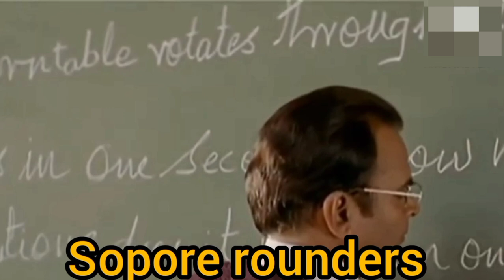school te tomaak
Durga Ji Ki Aarti - Jai Ambe Gauri Full with Lyrics | Mata Ki Aarti | Mata Ke Bhajan | Durga Aarti 🔔 आप सभी भक्तों से अनुरोध है कि आप @SpiritualIndia चैनल को सब्सक्राइब करें व भजनो का आनंद ले व अन्य भक्तों के साथ Share करें व Like जरूर करें 📱 Listen to Your Favourite Bhakti Songs in Audio & Video, Download the Mobile App Android Durga Maa Songs 🙏🏻 Durga Chalisa -   ￼ • दुर्गा चालीसा Durga Ch...   🙏🏻 Durga Amritwani -   ￼ • Durga Amritwani दुर्गा...   🙏🏻 Durga Gatha -   ￼ • Durga Gatha दुर्गा माँ...   Full Audio Song Available On 🎧 Jio Saavn 🎧 Gaana 🎧 WYNK 🎧 Spotify 🎧 Apple Music 🎧 Amazon Music Set 'Jai Ambe Gauri' song as your Mobile Callertune (India Only) 🎵 Airtel Subscribers Dial 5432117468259 🎵 Vodafone Subscribers Dial 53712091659 🎵 Idea Subscribers Dial 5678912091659 🎵 BSNL (South / East) Subscribers sms BT 12091659 To 56700 🎵 BSNL (North / West) Subscribers sms BT 7423723 To 56700 Credits: Title: Jai Ambe Gauri Aarti Singer: Alka Yagnik Music Director: Navin-Manish Edit & Gfx : Prem Graphics PG Label: Music Nova Lyrics: जय अम्बे गौरी मैया जय श्यामा गौरी Jai Ambe Gauri Maiya Jai Shyama Gauri तुमको निशदिन ध्यावत Tumko Nishadin Dhyavat हरि ब्रह्मा शिवरी Hari Bramha Shivari ॐ जय अम्बे गौरी Om Jai Ambe Gauri मांग सिंदूर विराजत टीको मृगमद को Mang Sindur Virajat, Tiko Mrigamad Ko मैया टीको मृगमद को Maiya Tiko Mrigamad Ko उज्ज्वल से दो नैना उज्ज्वल से दो नैना Ujjval Se Do Naina Ujjval Se Do Naina चंद्रवदन नीको Chandravadan Niko ॐ जय अम्बे गौरी Om Jai Ambe Gauri कनक समान कलेवर रक्ताम्बर राजै Kanak Saman Kalevar, Raktambar Raje मैया रक्ताम्बर राजै Maiya Raktambar Raje रक्तपुष्प गल माला रक्तपुष्प गल माला Raktpushp Gal Mala, Raktpushp Gal Mala कण्ठन पर साजै Kanthan Par Saje ॐ जय अम्बे गौरी Om Jai Ambe Gauri केहरि वाहन राजत खड्ग खप्परधारी Kehari Vahan Rajat, Khadag Khappar Dhari, मैया खड्ग खप्परधारी Maiyan Khadag Khappar Dhari सुर नर मुनि जन सेवत सुर नर मुनि जन सेवत Sur-Nar-Munijan Sevat Sur-Nar-Munijan Sevat तिनके दुखहारी Tinake Dukhahari ॐ जय अम्बे गौरी Om Jai Ambe Gauri कानन कुण्डल शोभित नासाग्रे मोती Kaanan Kundal Shobhit, Nasagre Moti, मैया नासाग्रे मोती Maiya Nasagre Moti कोटिक चन्द्र दिवाकर कोटिक चन्द्र दिवाकर Kotik Chandra Divakar Kotik Chandra Divakar राजत सम ज्योति Rajat Sam Jyoti ॐ जय अम्बे गौरी Om Jai Ambe Gauri शुम्भ-निशुम्भ बिदारे महिषासुर घाती Shumbh-Nishumbh Bidare Mahishasur Ghati मैया महिषासुर घाती Maiya Mahishasur Ghati, धूम्र विलोचन नैना धूम्र विलोचन नैना Dhumr Vilochan Naina Dhumr Vilochan Naina निशिदिन मदमाती Nishadin Madamati ॐ जय अम्बे गौरी Om Jai Ambe Gauri चण्ड-मुण्ड संहारे, शोणित बीज हरे Chand-Mund Sanhare, Shonit Bij Hare मैया शोणित बीज हरे Maiya Shonit Bij Hare मधु-कैटभ दो‌उ मारे मधु-कैटभ दो‌उ मारे Madhu-Kaitabh Dou Mare Madhu-Kaitabh Dou Mare सुर भयहीन करे Sur Bhayahin Kare ॐ जय अम्बे गौरी Om Jai Ambe Gauri ब्रहमाणी रुद्राणी तुम कमला रानी, Bramhani, Rudrani, Tum Kamala Rani, मैया तुम कमला रानी Maiya Tum Kamala Rani आगम-निगम बखानी आगम-निगम बखानी Agam Nigam Bakhani Agam Nigam Bakhani तुम शिव पटरानी Tum Shiv Patarani ॐ जय अम्बे गौरी Om Jai Ambe Gauri चौंसठ योगिनी गावत, नृत्य करत भैरव Chausath Yogini Gavat, Nritya Karat Bhairu नृत्य करत भैरव Nritya Karat Bhairu बाजत ताल मृदंगा, बाजत ताल मृदंगा Bajat Tal Mridanga, Bajat Tal Mridanga और बाजत डमरु Aru Baajat Damaru ॐ जय अम्बे गौरी Om Jai Ambe Gauri तुम ही जग की माता, तुम ही हो भरता Tum Hi Jag Ki Mata, Tum Hi Ho Bharata मैया तुम ही हो भरता Maiya Tum Hi Ho Bharata भक्‍तन की दु:ख हरता भक्‍तन की दु:ख हरता Bhaktan Ki Dukh Harta Bhaktan Ki Dukh Harta सुख सम्पत्ति करता Sukh Sampati Karta ॐ जय अम्बे गौरी Om Jai Ambe Gauri भुजा चार अति शोभित, वर-मुद्रा धारी Bhuja Char Ati Shobhi, Varamudra Dhari मैया वर-मुद्रा धारी Maiya Varamudra Dhari मनवान्छित फल पावत मनवान्छित फल पावत Manvanchhit Fal Pavat Manvanchhit Fal Pavat सेवत नर-नारी Sevat Nar Nari ॐ जय अम्बे गौरी Om Jai Ambe Gauri कन्चन थाल विराजत, अगर कपूर बाती Kanchan Thal Virajat, Agar Kapur Bati मैया अगर कपूर बाती Maiya Agar Kapur Bati श्रीमालकेतु में राजत, श्रीमालकेतु में राजत Shrimalaketu Mein Rajat Shrimalaketu Mein Rajat कोटि रतन ज्योति Koti Ratan Jyoti ॐ जय अम्बे गौरी Om Jai Ambe Gauri श्री अम्बेजी की आरती जो को‌ई नर गावै Shri Ambe Ji Ki Aarti Jo Koi Nar Gave कहत शिवानन्द स्वामी कहत शिवानन्द स्वामी Kahat Shivanand Swami Kahat Shivanand Swami सुख सम्पत्ति पावै Sukh-Sampatti Pave ॐ जय अम्बे गौरी Om Jai Ambe Gauri जय अम्बे गौरी मैया जय श्यामा गौरी Jai Ambe Gauri, Maiya Jai Shyama Gauri तुमको निशदिन ध्यावत Tumko Nishadin Dhyavat हरि ब्रह्मा शिवरी Hari Bramha Shivari ॐ जय अम्बे गौरी Om Jai Ambe Gauri Join Us ⦿ YouTube ⦿ Facebook ⦿ Instagram ⦿ Android App